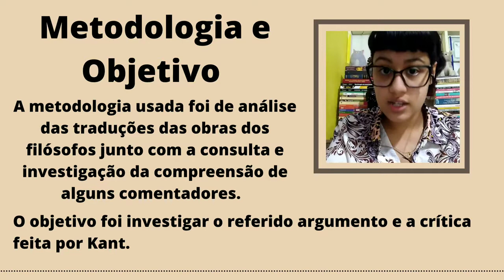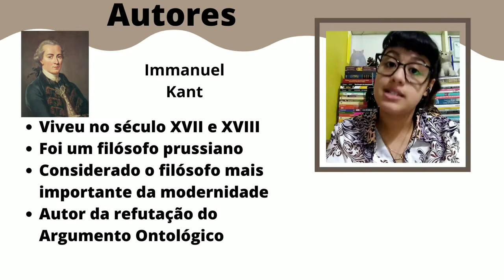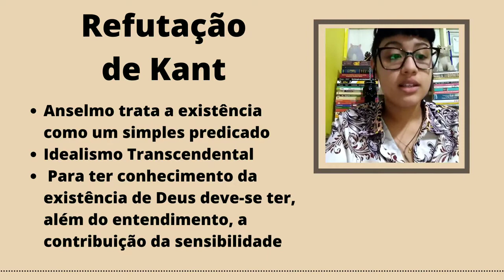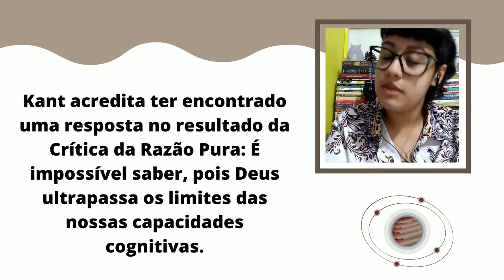JIC 2021 A refutação kantiana do Argumento Ontológico em prol da existência de Deus